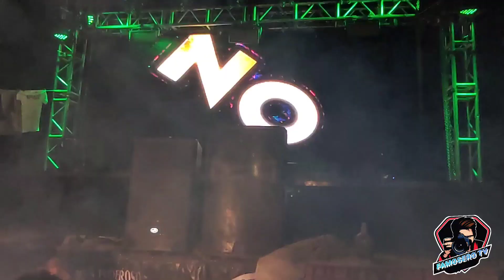SEGUNDA PRESENTACIÓN DE JAIME GUZMÁN 💯🤯/SONIDO FAMOSO 🔊/CUAXOMULCO TLAXCALA / 23-04-21